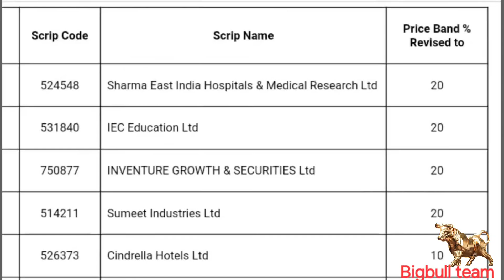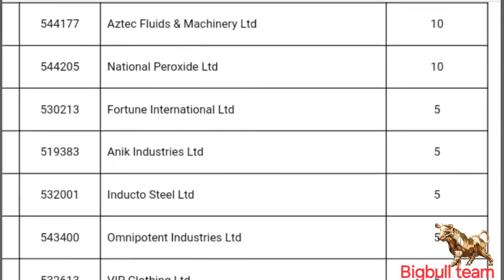STOCK MARKET LATEST NEWS, ASM , CIRCUIT CHENGE